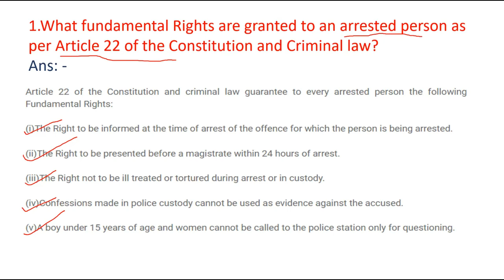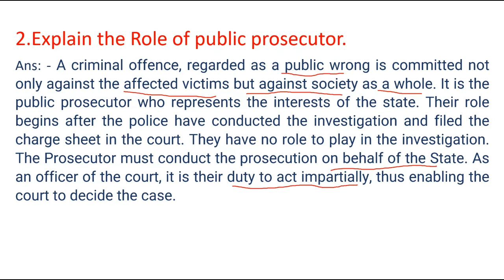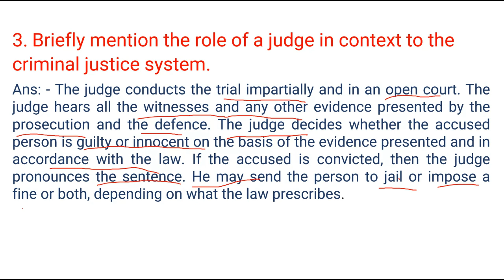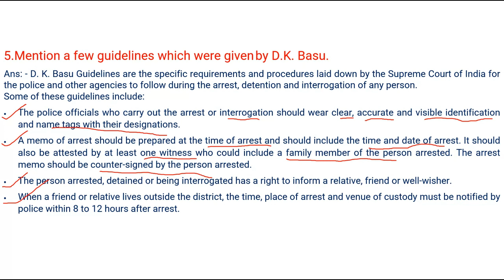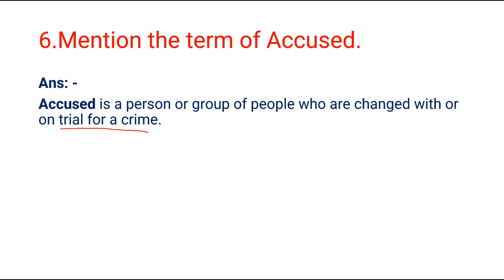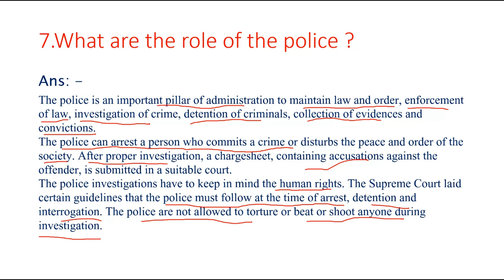Chapter 6:Civics:Understanding Criminal Justice/ Questions and Answer/ class 8 in English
This video I discussed only about Questions and Answers related to the lesson that is Understanding Criminal Justice from class 8 Civics book Ncert
Hope you all will learn new
Teacher: Rashmi Bikash Nayak
Echo times
Learn to get knowledge not to get marks